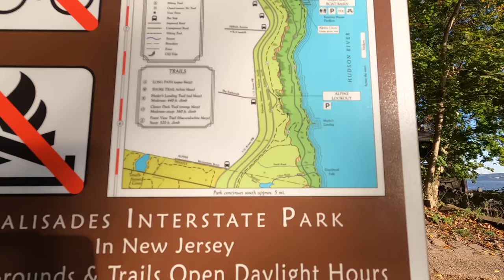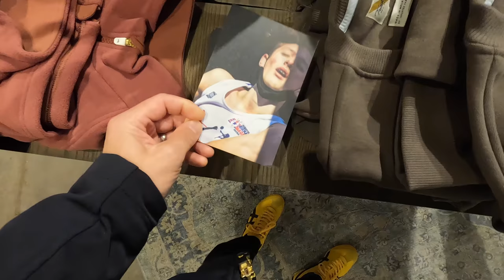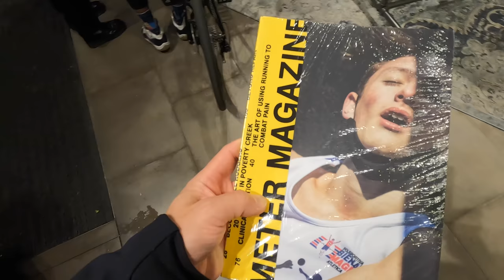Tracksmith NY Meter Magazine Relaunch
Tracksmith brings their popup to midtown Manhattan for the NYC Marathon weekend. And what better place than New York to relaunch their Meter Magazine. In this video, I’ll go for a run in the morning and then head over to the Tracksmith NYC Maraton popup to check out the magazine and partake in the festivities.

0:00 20 mile long run in NJ
6:21 Tracksmith NYC Popup
8:30 Meter Magazine Relaunch Party Recap